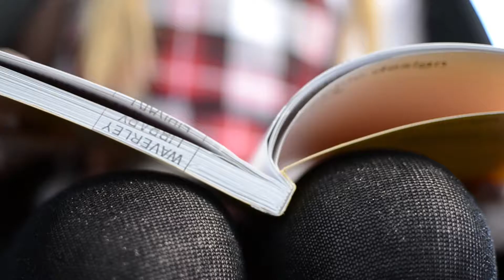TRP – First edit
Placeholder music and title sequence
No colour grading or credits
One or two minor editing inconsistencies to fix
Opening shot of school missing

...But that's all that's left, hooray!!